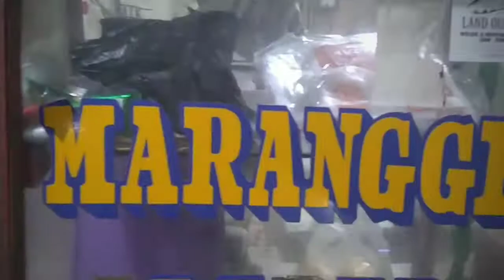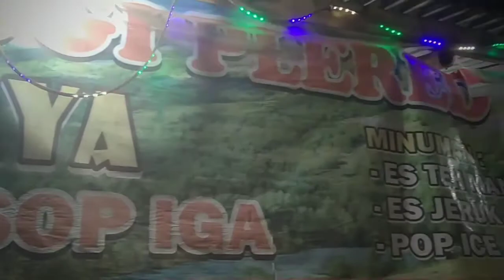Sate Sate Sate lagi... Tapi yang ini BEDA loh, Sate Maranggi Plered Teh Maya.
Assalamu'alaikum...

Dah lama ga icip-icip nih. kali ini di bulan puasa ini kita melimpir cari makanan yang pastinya ENAK.

Nih ada Sate Maranggi Plered Teh Maya. Uenaakkknya beneran dengan bumbu yang unik dan beda nih dari sate maranggi pada umumnya. Sepertinya racikan khusus lohh...

Kalo Bukanya Pukul 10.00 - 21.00 WIB kalo pada hari umumnya. Nahh pas puasa ramadhan ini bukanya pukul 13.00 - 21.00 WIB.

Pemesanan Bisa Via Go Food loh.

Bisa tuk Catering atau Acara Khusus nih.
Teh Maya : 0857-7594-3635